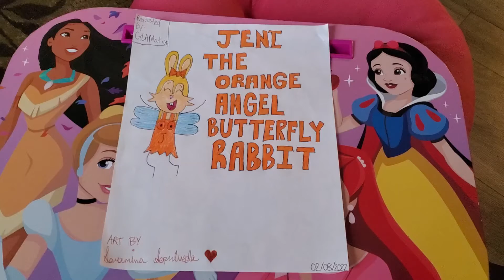An Art Picture Of Jeni The Orange Angel Butterfly Rabbit 🧡🐰🦋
Requested by glamations